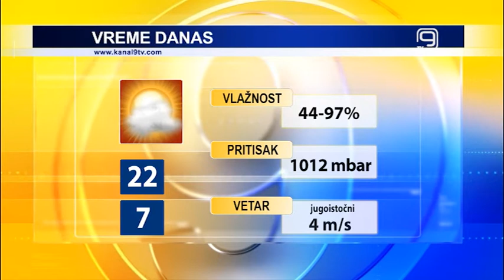TV KANAL 9, NOVI SAD: VREMENSKA I BIOPROGNOZA, 27.10.2020.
Danas u Novom Sadu pretežno sunčano, suvo i toplo za ovo doba godine. Sutra ćemo imati više oblačnosti ali bez padavina.